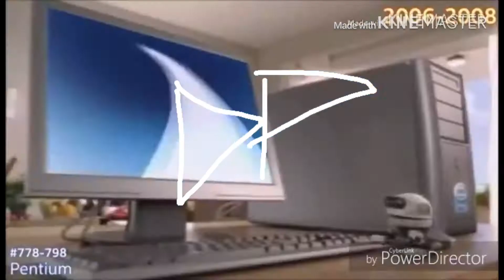July 22, 2019